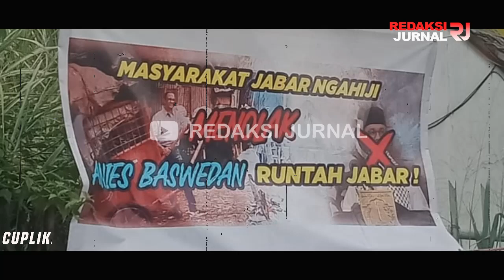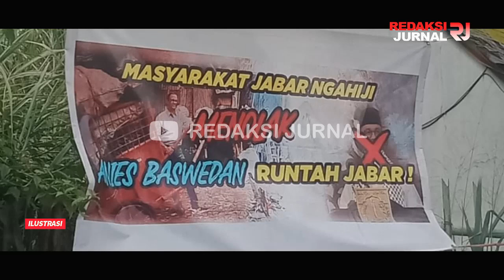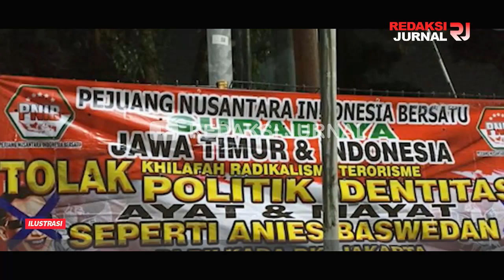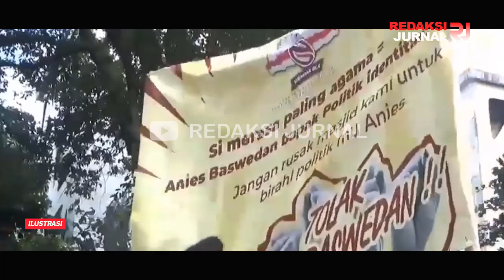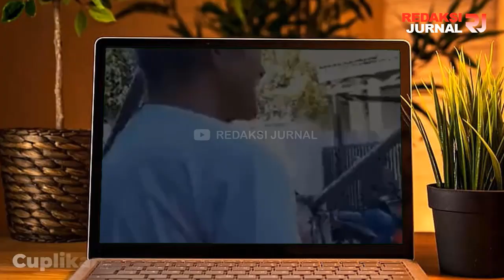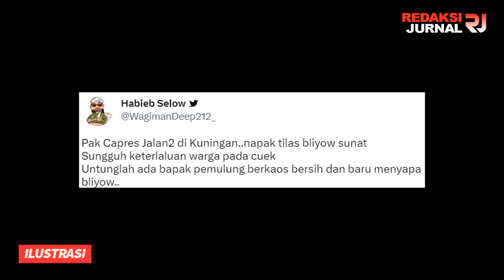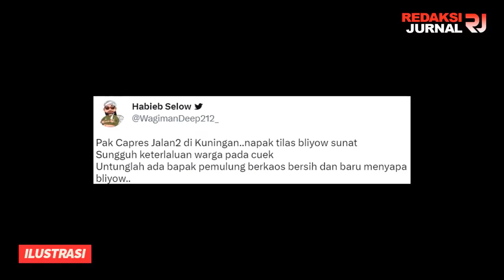RAKYAT JATIM WARAS TOLAK YOHANIES❓GELOMBANG PENOLAKAN CAPRES KHILAFAH MAKIN GENCAR❌SPANDUK DIPASANG💪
PENOLAKAN MAKIN KERAS!! KINI GILIRAN JATIM YANG TOLAK KEDATANGAN ANIES BASWEDAN?? RAKYAT SUDAH CERDAS! POLITIK IDENTITAS ANIES PEMECAH BELAH BANGSA!

Kunjungan bakal calon Presiden Anies Baswedan di Jawa Timur mendapat penolakan dari kelompok Pejuang Nusantara Indonesia Bersatu (PNIB).

Ketua Umum Pejuang Nusantara Indonesia Bersatu (PNIB) Waluyo Wasis Nugroho atau Gus Wal mengaku, pihaknya menolak kedatangan Anies Baswedan dengan cara memasang sejumlah spanduk di sejumlah titik di Kota Surabaya. Alasannya menolak kedatangan Anies karena pihaknya konsisten melawan politik identitas, radikalisme dan pengacauan.

Gus Wal juga menyebut, PNIB tak ingin Anies mengulang praktik politik identitas yang terjadi pada Pilkada DKI 2017 silam dan diduplikasikan ke seluruh negeri.

Ia mengatakan, politik identitas yang terjadi saat Pilkada 2017 lalu jelas sudah membuat bangsa ini terpecah belah. Praktik ini menghalakan segala cara demi ambisi politik semata.